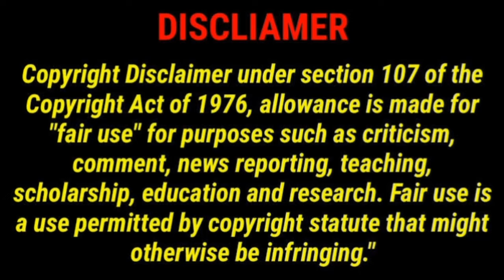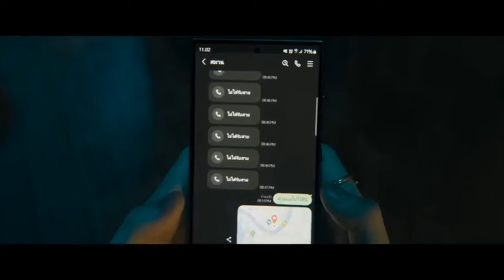4 minutes bl series thai tamil explanation 🌈🌈🌈🌈🌈#4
4 minutes bl series thai tamil explanation 🌈🌈🌈🌈🌈#4